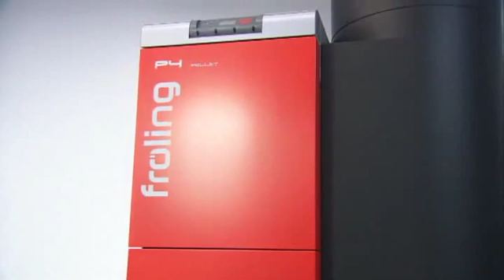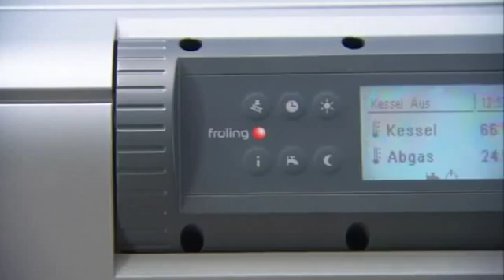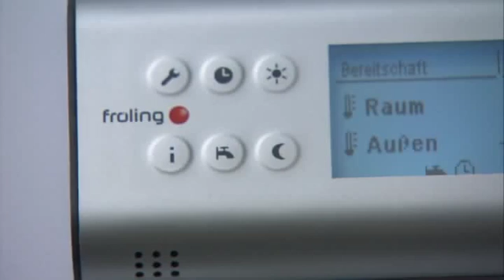Froling P4 Biomass Heating System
The Froling P4 Biomass Boiler is a fully automated residential biomass heating system, fuelled by the burning of pellets. The Pellets are a fuel source made from untreated virgin wood shavings and sawdust that have been compressed and heated. These pellets are 100% sustainable and renewable as a fuel source and produce almost no carbon emissions.

for more information and to book a FREE Survey.